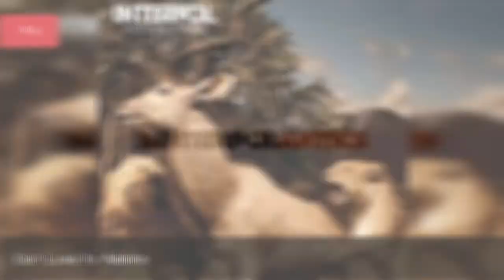The Best Interpol Albums Of All Time 💚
Interpol is known to many as one of the best indie rock bands around. Since theyre such an influential band, lets rank the best Interpol albums, with the help of your votes. Formed in 1997 in New York City, Interpol drew heavily from Joy Division and the Chameleons for their debut Turn On the Bright Lights (2002) and laterAntics (2004).This Interpol discography is ranked from best to worst, so the top Interpol albums can be found at the top of the list. To make it easy for you, we haven't included Interpol singles, EPs, or compilations, so everything you see here should only be studio albums. If you think the greatest Interpol album isn't high enough on the list, then be sure to vote for it so it receives the credit it deserves. Make sure you don't just vote for critically acclaimed albums; if you have a favorite Interpol album, then vote it up, even if it's not necessarily the most popular.This list features all of Interpol's albums, from Our Love to Admire(2007) to Marauder (2018)and more! This list of popular Interpol CDs has been voted on by music fans around the world, so the order of this list isn't just one person's opinion. more
0:00 - Intro
0:00:08 - Interpol
0:00:17 - Marauder
0:00:26 - El Pintor
0:00:33 - Our Love to Admire
0:00:40 - Antics
0:00:49 - Turn On the Bright Lights